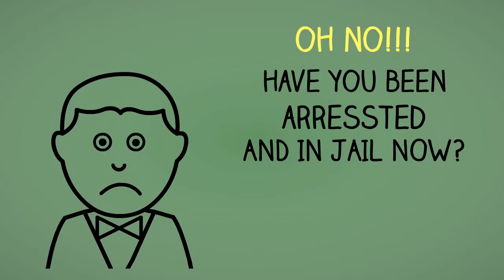Bail Bonds Eucalyptus Hills CA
Professional and Courteous Bail Bonds In Eucalyptus Hills Ca

We at bail bonds Eucalyptus Hills want to offer our services to help you or a family member/friend get bailed from jail.

Please call our bail bonds in Eucalyptus Hills agents for assistance.